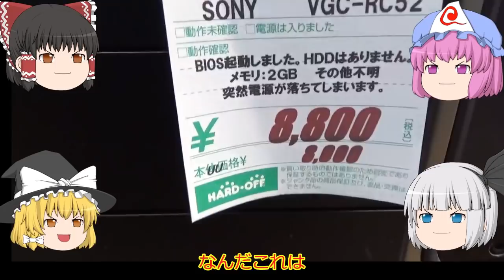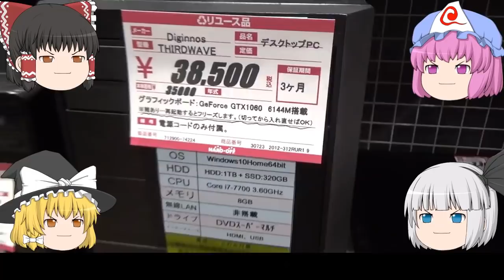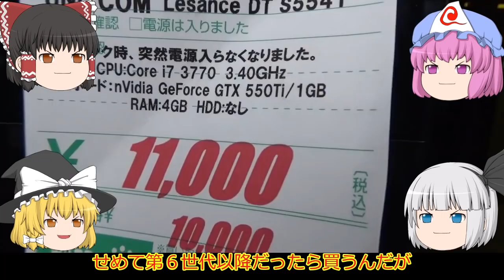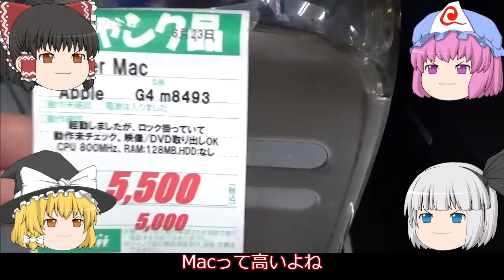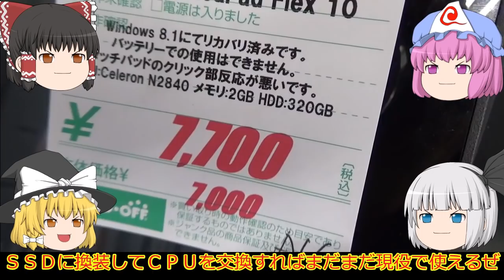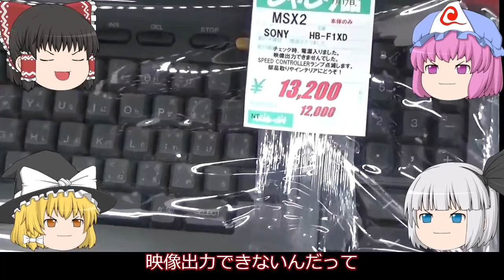八丁味噌の故郷！岡崎のハードオフ巡り！！ハードオフ岡崎上里店と六名店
今回は愛知県岡崎市のハードオフ２店舗を巡ってきました。

１件目はハードオフ岡崎上里店、次に岡崎六名店を見てきました。
私は岡崎上里店によく行きます。

上里店から六名店に向かう途中、八丁味噌の工場が２件ありますので、こちらも立ち寄りました。

活動継続のため、クリックしてお買い物して頂けたら幸いです。

お世話になった方々